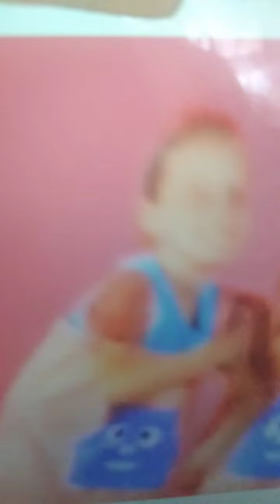Ytp Rock part 8 of 15